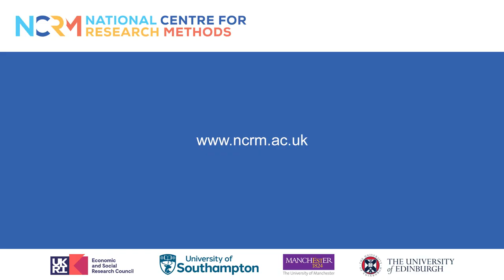How and why ethical principles are changing